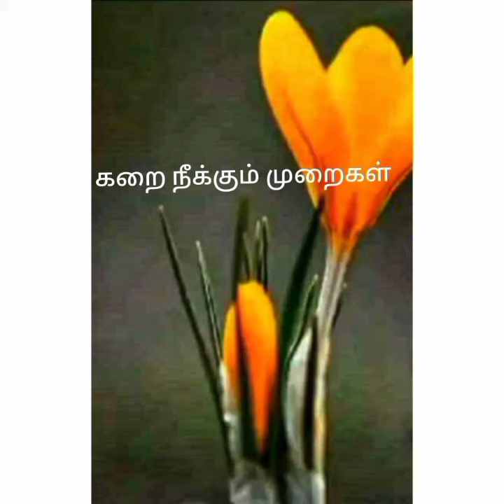நாம் அணியும் ஆடையில் ஏற்படும் கறைகளை நீக்கும் முறைகள்.🌞